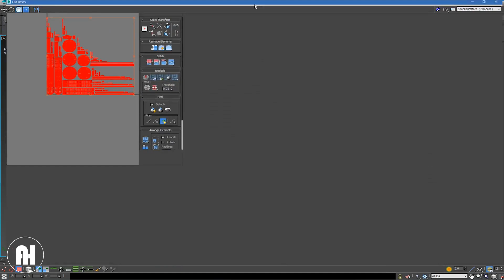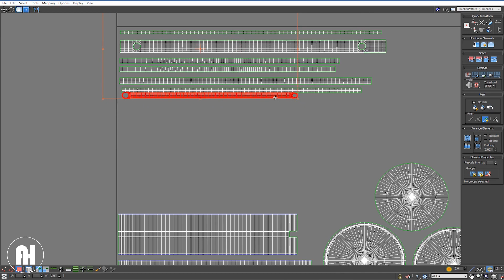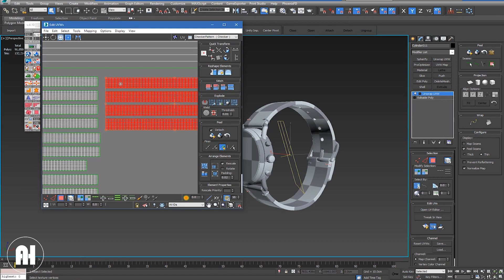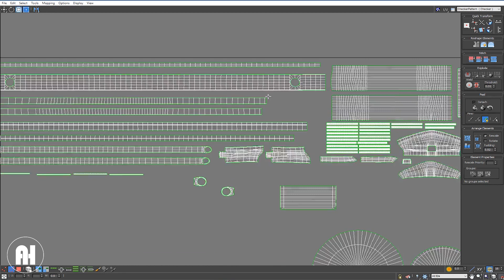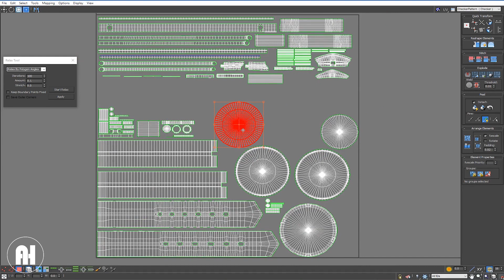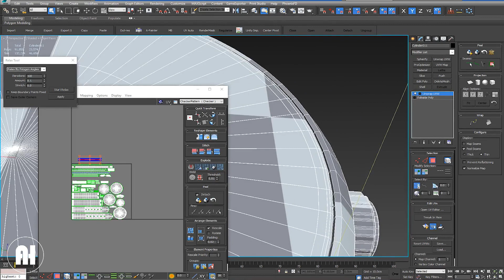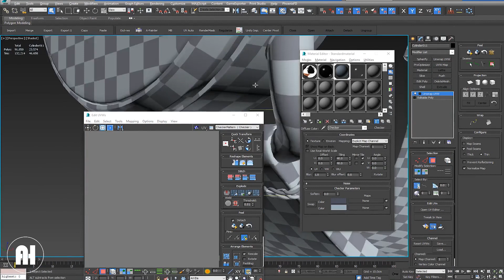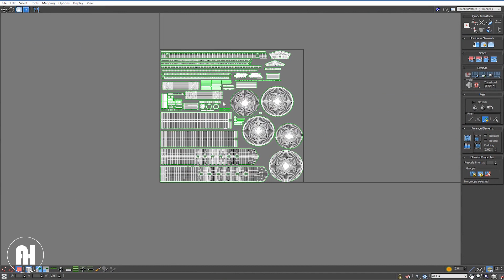Uvw Unwrap 3ds Max | Watch uv mapping - Part 4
This is not the best way to uv unwrap your 3d models, but it gives me great results:)
I hope you will find some tips in This unwrapping 4 parts video!
This 4 parts video is not for beginners, you Get to know the essential uvw editor commands.
I will do more 3ds max uvw unwrap tutorial for beginners in the future.